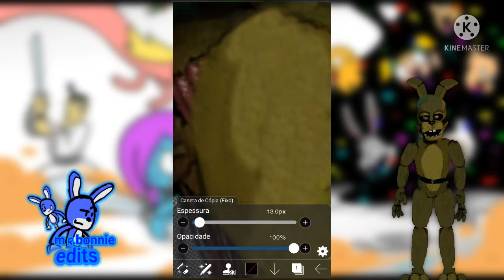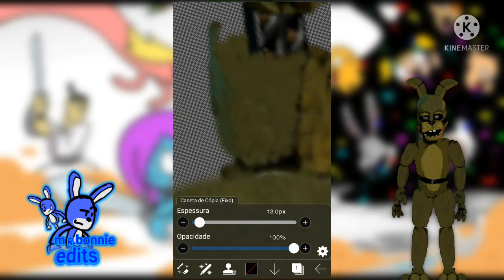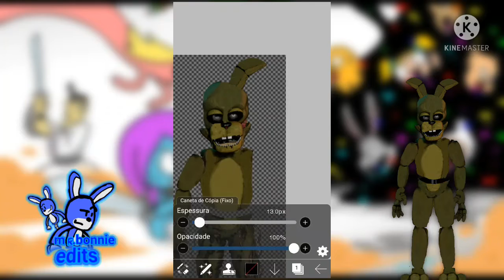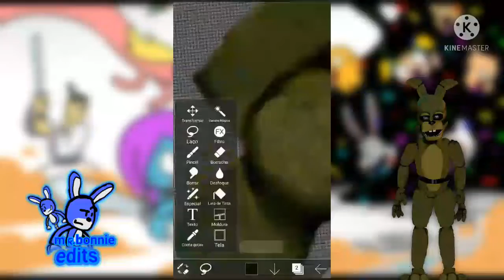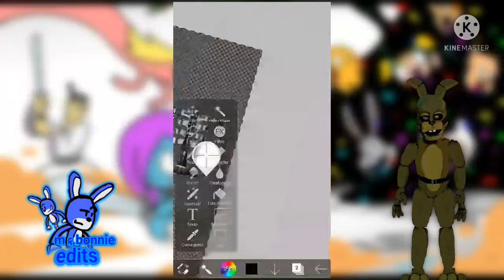[FNAF] [Speed Edit] Fixed Scraptrap V.2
In this video, I rework Scraptrap with Version 2, refining his design to give him a more menacing and detailed look. Watch as I enhance his features and give him an even darker appearance, perfect for the Five Nights at Freddy's universe.